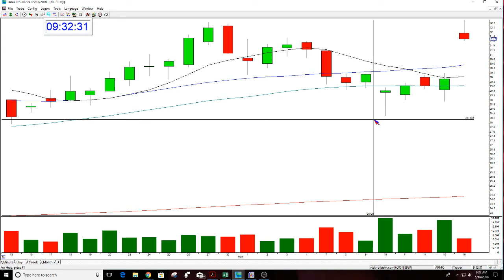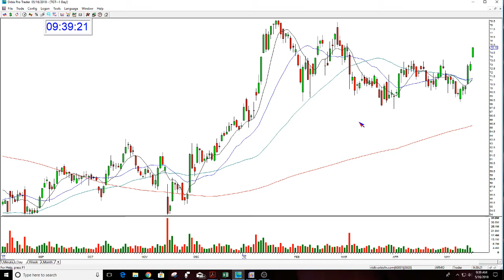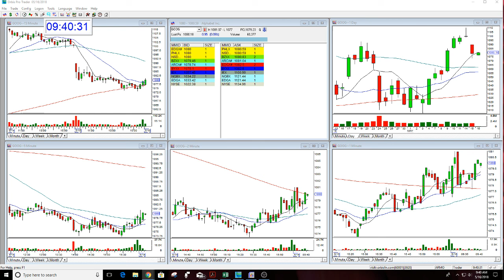The Stock Swoosh Show Live Trading Room-5-16-2018